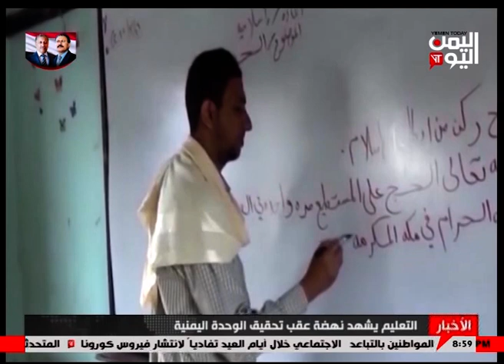نشرة الثامنة والنصف الأحد 24 مايو 2020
مخاوف من انتشار فيروس كورونا  في أيام عيد الفطر المبارك  ودعوات  بضرورة التباعد الاجتماعي
ـــــــــــــــــــــــــــــــــ
ووزير الصحة يدعو الحوثي  إلى الإفصاح عن الإصابات والوفيات والشفافية في تبادل المعلومات
ــــــــــــــــــــــــــــــــــــــــــ
اشتباكات في   كيلو16  بمدينة الحديدة  ردا على خروقات المليشيات الحوثية في أول أيام العيد